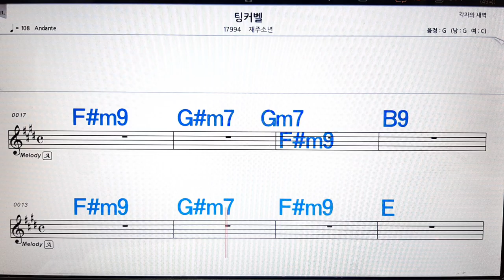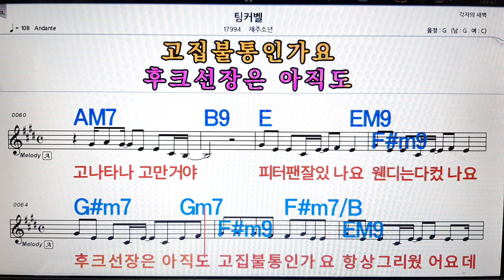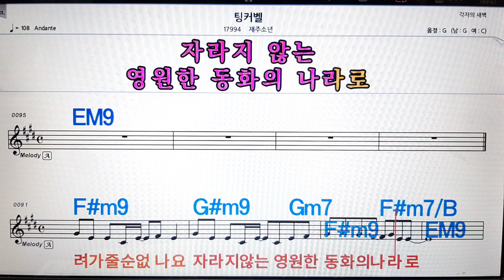팅거밸/제주소년💋노래방, 악보,반주, 가라오케 ,코드, 가사 .💖Karaoke, Sheet music ,Chord, Lyrics ,MR